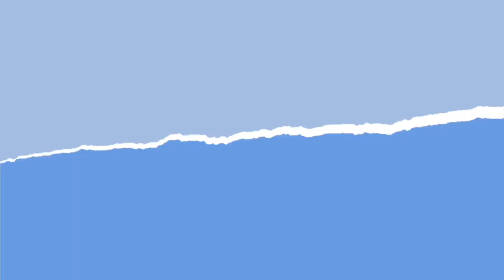Flowers and Cactus